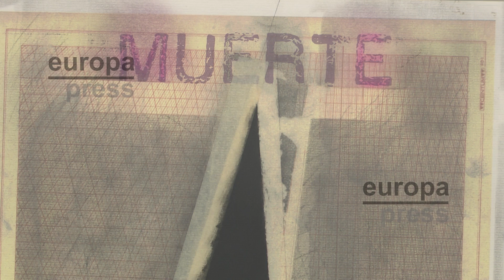El Miguel Delibes acoge una exposición con 35 dibujos taurinos de la Real Maestranza de Sevilla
El Centro Cultural Miguel Delibes acoge a partir de este viernes la primera exposición 'Trazos de Tauromaquia', con dibujos de la Real Maestranza de Caballería de Sevilla, en la Revista de Estudios Taurinos.